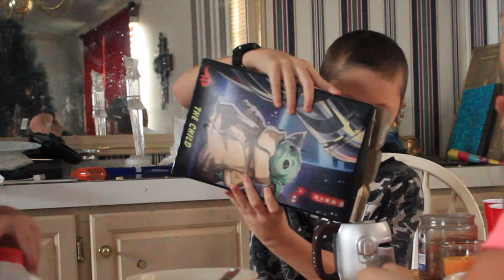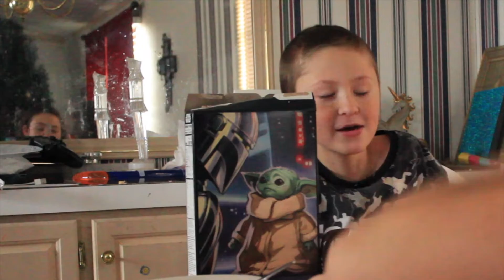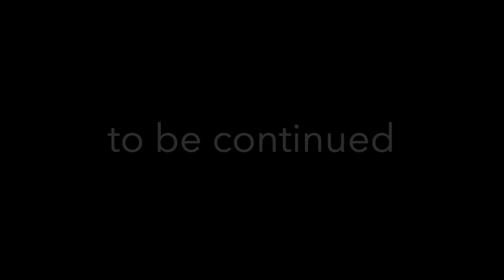horseland season2 episode 3 'snow fall"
Amy and amber find a horse that got injured and a few days later after a big snow storm blows in Amy finds someones horse tied up near their  land.